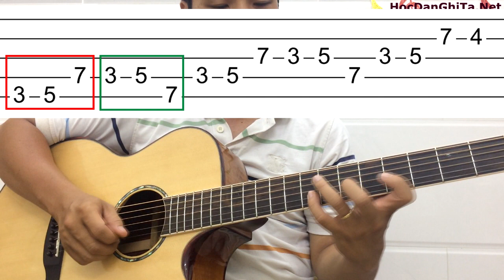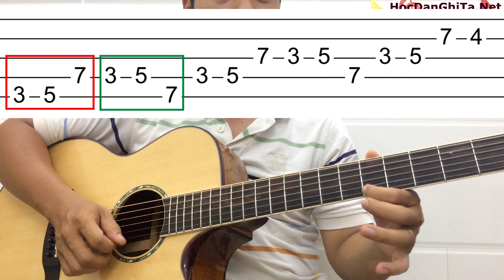HỌC ĐÀN GUITAR SOLO: Cách luyện tập và ghi nhớ âm giai sáng tạo - học đàn guitar | Guitar4Freedom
HỌC ĐÀN GUITAR SOLO: Cách luyện tập và ghi nhớ âm giai sáng tạo.